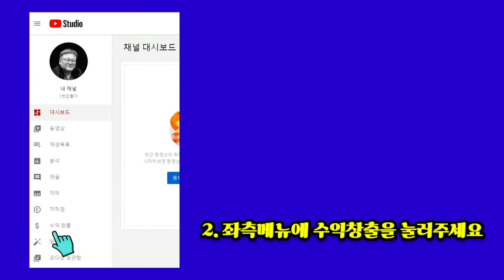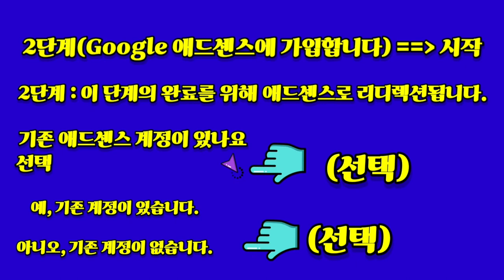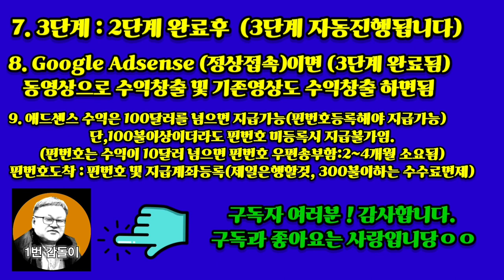유튜브채널수익창출승인신청하는법1단계2단계3단계핀번호등록 1번갑돌이201126.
60OutbreakChubo 1Kakhtor ShotOnlineGolf Communication Broadcasting#Second HoldChuboKurupipLecture